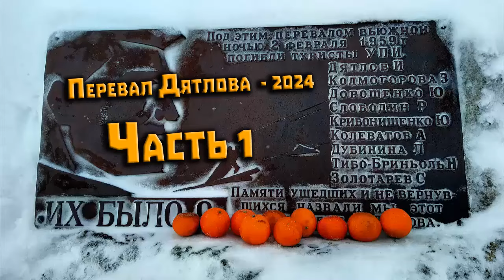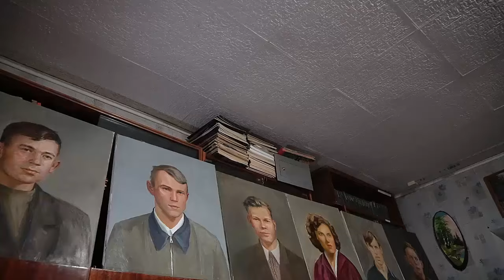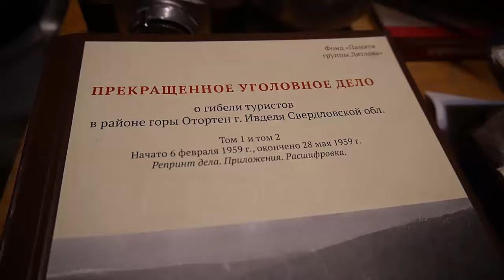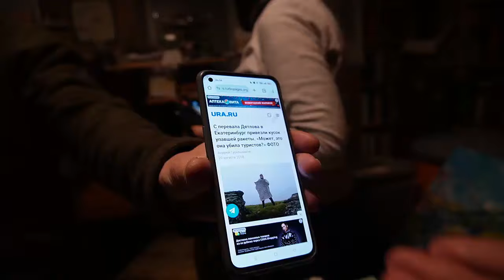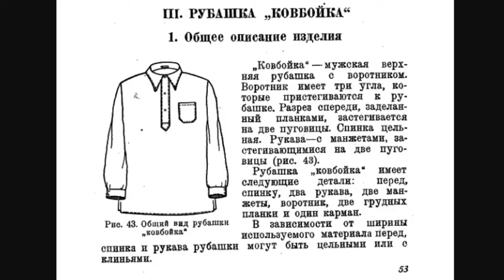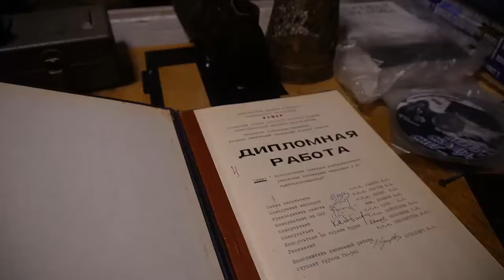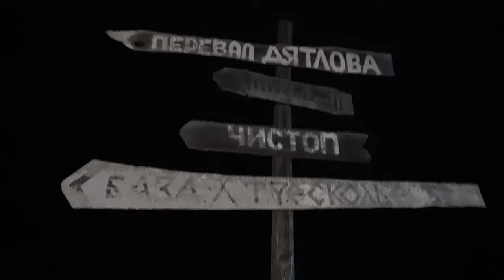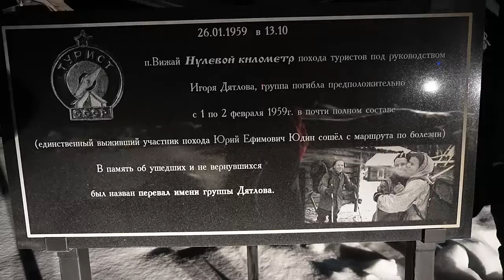Зимний поход Экспедиция 2024 на перевал Дятлова. Часть 1. Заброска до Вижая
В первой части этого фильма ( 57 минут) заброска от Екатеринбурга до базы Чистоп в посёлке Вижай. Рано утром приехали в Фонд памяти группы Дятлова, осмотрели раритеты, позавтракали. Выехали по направлению Ивдель. Приехали в Вижай вечером.
Запись на участие в зимней экспедиции на перевал Дятлова 2025 по ссылке
В этой экспедиции снято более 100 видео и сделано 500 фотографий, которые вскоре будут доступны ЗАРЕГИСТРИРОВАННЫМ пользователям русскоязычного форума "Перевал Дятлова Factology" или англоязычного форума Теодоры
Запрещено копировать видео и фото, делать скрины и использовать на своих площадках. Иначе, ваш ресурс будет заблокирован в судебном порядке. Разрешено использовать материалы только ЗАРЕГИСТРИРОВАННЫМ активным пользователям обозначенных выше форумов и с обязательным указанием авторства. Использование материалов на ютуб-каналах и других форумах по теме ПД возможно, но, так-же, требует согласование с авторами фото/видео. Пишите ‎в‏ ‎ВК ‎для‏ ‎личного‏ ‎общения ‎по ‎всем‏ ‎вопросам ‎(Олег ‎Таймень): ‎
Обсуждение‏ ‎в‏ ‎vk:‏ ‎Перевал ‎Дятлова. ‎Дискуссии‏ ‎с ‎Тайменем‏ ‎
Книга "Высота 1079" Teodora Hadjiyska на 4 языках с версией трагедии
Эксклюзив. Находки экспедиции, вернувшейся с перевала Дятлова, могут открыть новую версию гибели туристов в 1959 году
Ещё 15 часов видео с мартовской Экспедиции 2023 на перевал Дятлова по ссылке Ссылка станет рабочей только после регистрации на форуме Темы Тайменя доступны на форуме только зарегистрированным пользователям. Регистрация простая и займёт пару минут. Так-же, вам откроются все другие материалы экспедиции 2023.
Как попасть на перевал Дятлова...
Если вам нужен профессиональный гид-проводник, то напишите мне в личку, я дам контакты Александра Федотова.
Если вы желаете посетить перевал Дятлова самостоятельно, то:
Это самый адекватный владелец авто, который может забросить до Ушмы или базы Ильича.
В Ушме можно переночевать у Валерия Анямова, предварительно договорившись. Или сразу пересесть на его снегоход или вездеход и он забросит на перевал Дятлова или  Маньпупунёр.
Если вы желаете посетить озеро Турват и посмотреть древних деревянных идолов манси, то вам нужен Алексей Санбиндалов. Он приедет за вами в Ушму на снегоходе или танкетке и доставит вас по назначению. Контакты Алексея Санбиндалова
Зимой один снегоход может взять в сани до 5 туристов с рюкзаками
Если вы желаете посетить перевал Дятлова совместно с нами (Олег и Ольга Таймень), то пишите мне в личку ‎
Я расскажу сроки походов и предполагаемый маршрут.
У‏ ‎кого ‎есть‏ ‎возможность, ‎просим ‎оплатить ‎профессиональный‏ ‎Металлоискатель ‎Minelab‏ ‎VANQUISH‏ ‎540‏ ‎Pro-Pack ‎в ‎магазине ‎г. ‎Новокузнецка.‏ ‎Вот ‎ссылка ‎на‏ ‎эту‏ ‎модель:‏
Любительским металлоискателем уже нет смысла работать на перевале. Необходим профессиональный. Им можно найти артефакты, залегающие между камнями курумника.
После ‎поездки ‎на‏ ‎перевал ‎Дятлова‏ ‎и ‎поисковых ‎работ, ‎по‏ ‎вашему‏ ‎желанию, ‎отправим ‎его ‎вам‏ ‎почтой, или оставим‏ ‎для ‎поисков‏ ‎на‏ ‎следующий ‎год ‎.. ‎Будем‏ ‎очень ‎благодарны.